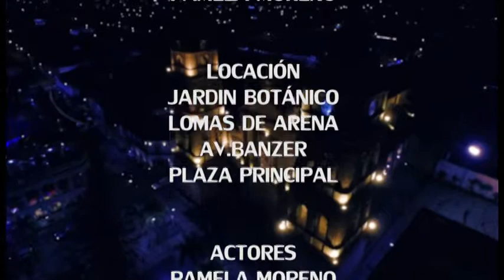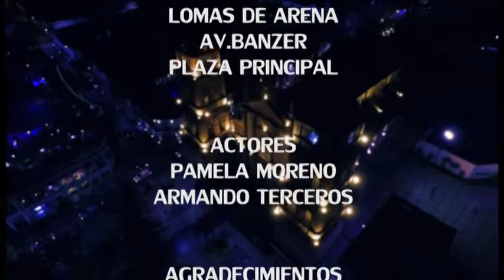Niña Camba - Video Clip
Vídeo Clip
Materia - Televisión
Docente - Lenín Garcia
Grupo -  Noelia Terceros - Lenny Balderrama - Freddy Hurtado - Pamela Moreno - Soledad Galvez